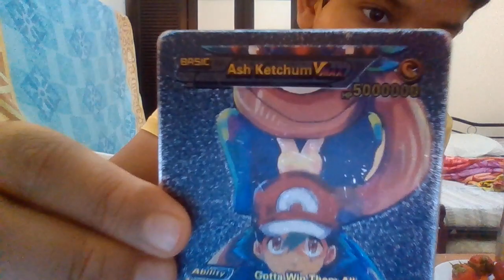my ultimate luck my ultimate luck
my ultimate luck